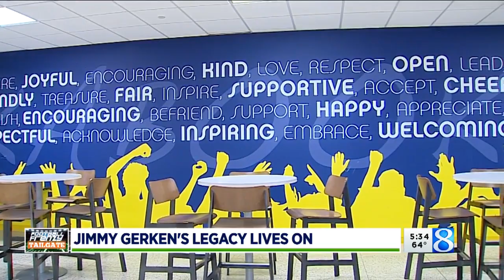‘Like no other’: Jimmy Gerken’s lasting impact on EGR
Among the blue and gold of Pioneer pride in East Grand Rapids are symbolic reminders of a life that changed the community. (Sept. 6, 2019)